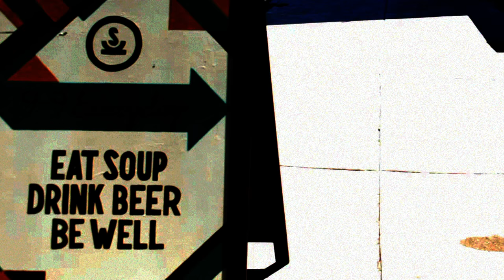Porte Richmond s1 trailer | AMAZON Prime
Porte Richmond
DREALITY Motion Pics

AMAZON Prime